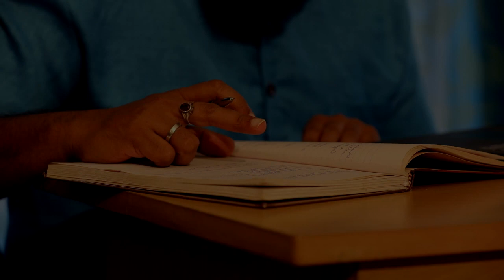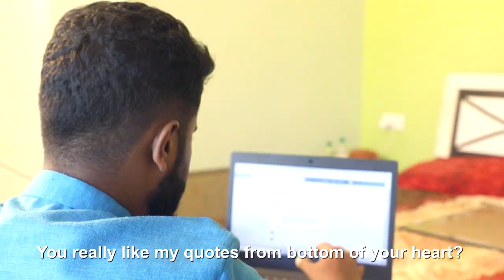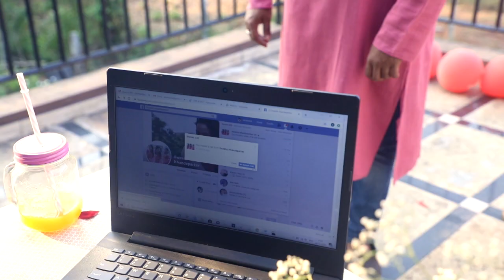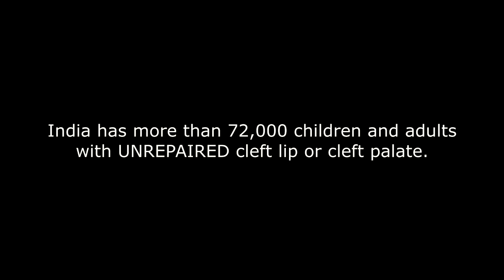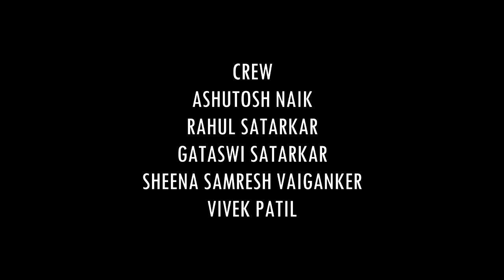CLEFT | क्लेफ्ट | Konkani Romantic , Drama Short Film | ft. Swasha Khandeparker , Abhishek Naik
Short Film By Abhishek Naik & Mahanand Satarkar

CONCEPT , DIRECTOR : ABHISHEK NAIK

 CINEMATOGRAPHER : NITIN DESAI
ART DIRECTOR : ASHUTOSH NAIK
MAKEUP : GATASWI SATARKAR
LIGHTINGS : RAHUL SATARKAR
SPECIAL THANKS : RAHI CREATIONS , SAGAR NAIK
CAST : ABHISHEK NAIK , SWASHA KHANDEPARKER

SCREENPLAY , EDITOR, SOUND RECORDING : MAHANAND G. SATARKAR

Goa Entertainment Syndicates Presentation.